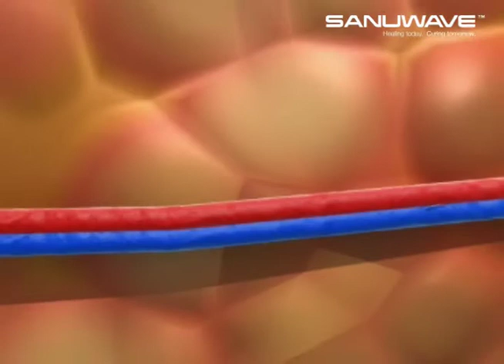SANUWAVE's PACE Technology and Mechanism of Action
The following mechanism of action video is a demonstration of SANUWAVE's Pulsed Acoustic Cellular Expression (PACE) Technology, a proprietary form of Extracorporeal Shockwave Therapy (ESWT).

PACE is the driving technology behind the dermaPACE System, currently the only focused extracorporeal shockwave therapy cleared by the Food & Drug Administration (FDA) for treatment of Diabetic Foot Ulcers (DFU)